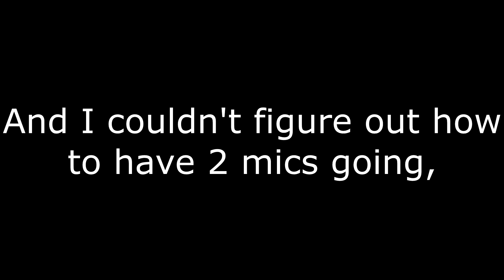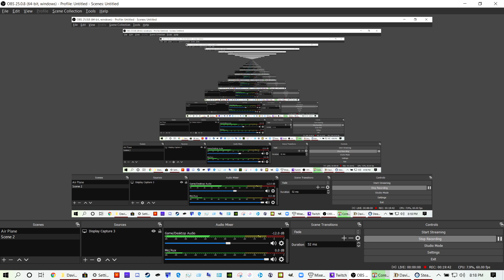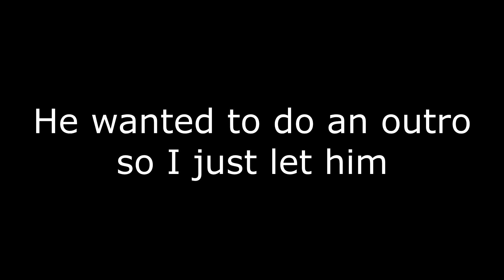DAVIGOOOOOO! | Davigo Alpha 1 Gameplay with my BROTHER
I found this game called Davigo. It's still in alpha at the moment and only in local play at the moment, so I played it with my younger brother.